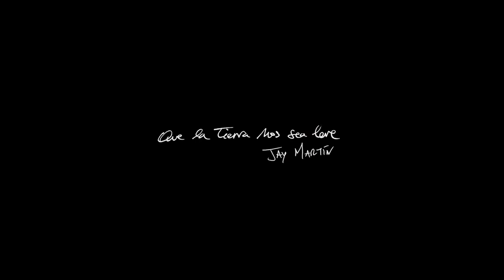LA BIBLIA Y EL CUCHILLO (Milana) | Teatro del Mercado (28 de enero de 2023)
Concierto grabado en el Teatro Mercado de Navalmoral de la Mata en la noche del sábado 28 de enero de 2023

Jay Martín: voz y guitarra acústica
Hendrik Röver: guitarra eléctrica
Abraham Benítez: piano
Belén Hernández: voz y percusión
Pepe Rincón: trompeta

Y con las colaboraciones especiales de:
Aritz Sertucha: guitarra, armónica y voz (“Hojas Secas” y “La Biblia y el Cuchillo”) y percusión
en “El vals de los grillos”
Javier Torcelly: guitarra acústica en “Amarillo”

Sonido en directo, asistente técnico e iluminación: Juan Rincón Villar (Electrotécnica Rincón)
Grabación video-imagen: Víctor Sarabia y Vicente Alfonso
Edición y montaje video: Víctor Sarabia
Ayudante artístico y de producción: Isidro Pérez

Gracias
A familiares, amigos y todo el público asistente
Ayuntamiento de Navalmoral de la Mata
Teatro Mercado

“Que la Tierra os sea leve y la vida dulce”